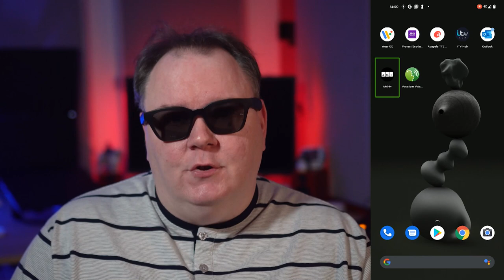Double Tap TV - The new AMI-tv Android App (Season 3, Episode 30)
In this episode of Double Tap TV we go hands on with the new AMI-tv Android app. The app which can be found on the Google Play Store by searching for AMI TV. The app allows users to access streaming content and offers audio description for blind users. The app is available for both iOS and Android devices.